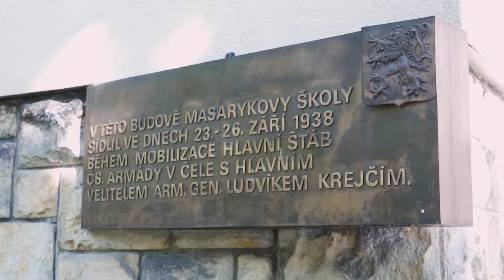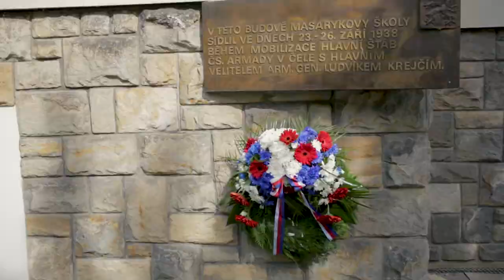Praha 2 Klánovice 26 9 2018